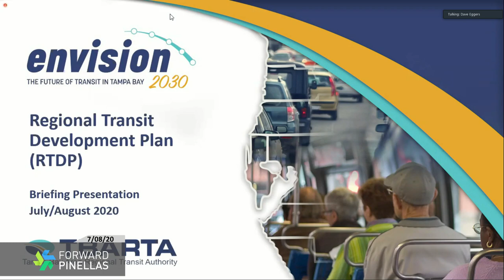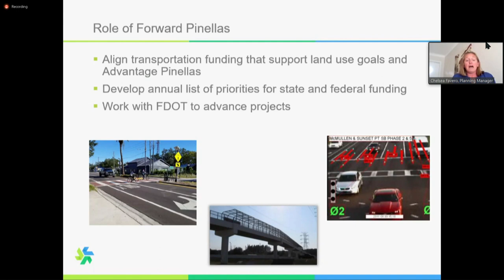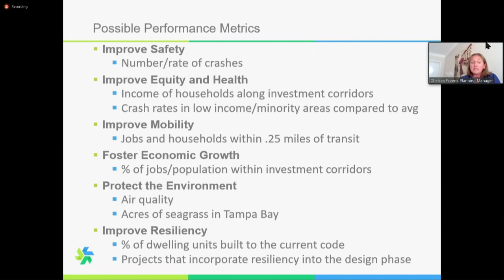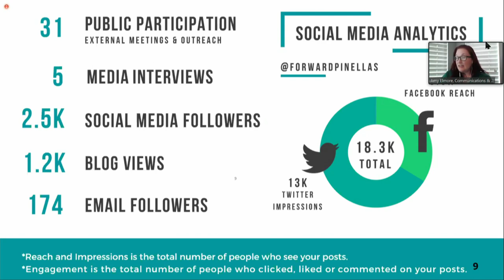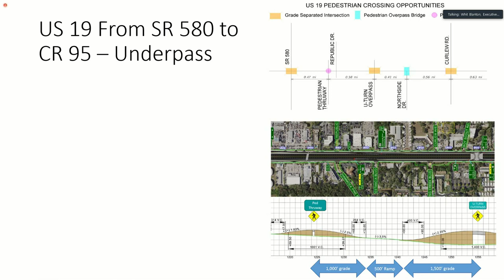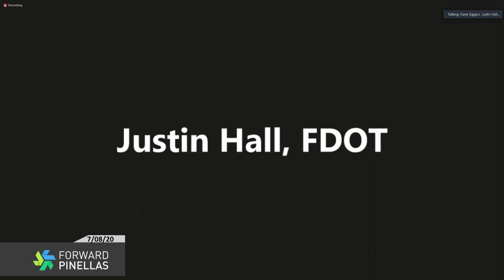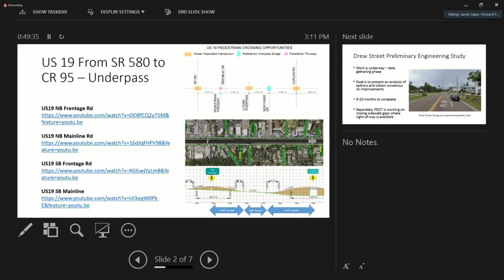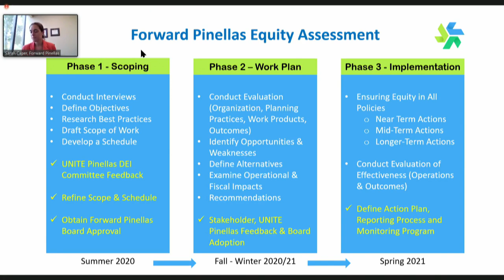Forward Pinellas Board Meeting 7-8-20